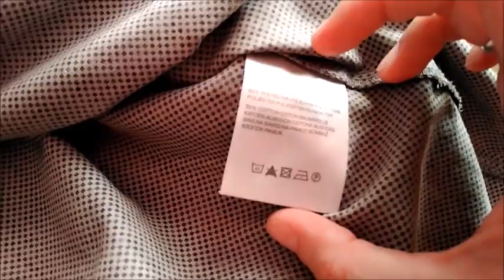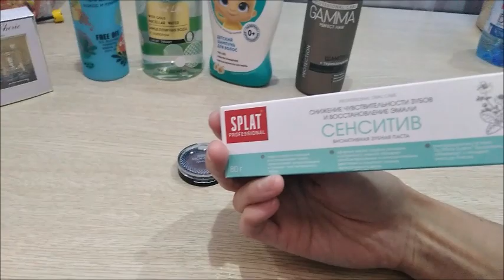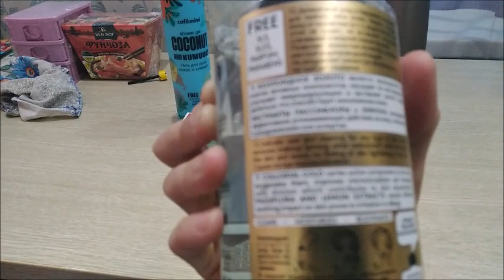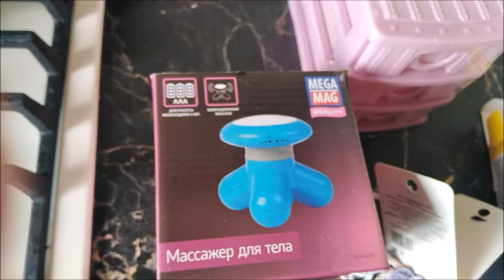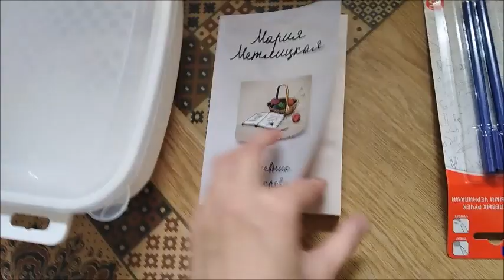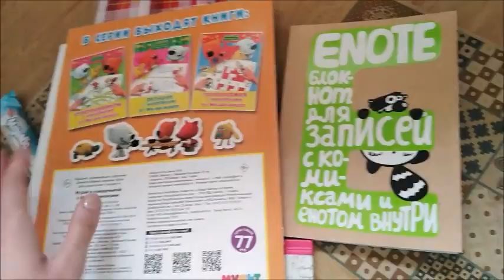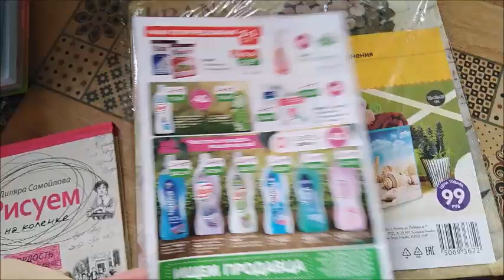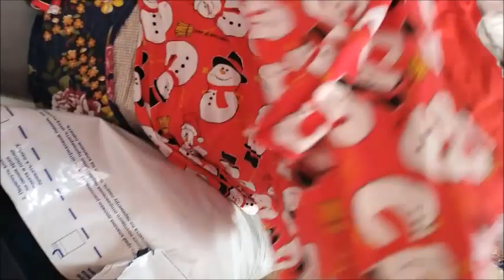ВЛОГ. СекондоМАНИЯ) Разные покупки - ФП, Косметика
Развитие канала Карта Сбербанк 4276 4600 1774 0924 Развитие канала Карта Сбербанк 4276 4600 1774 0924